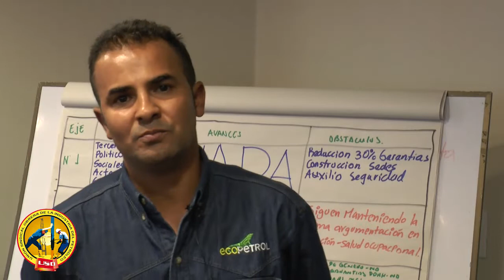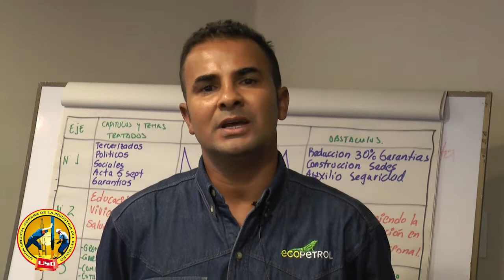USO: Balance de un mes de negociación con Ecopetrol